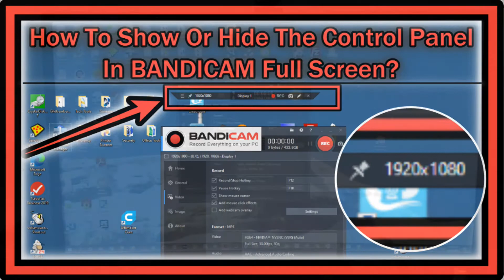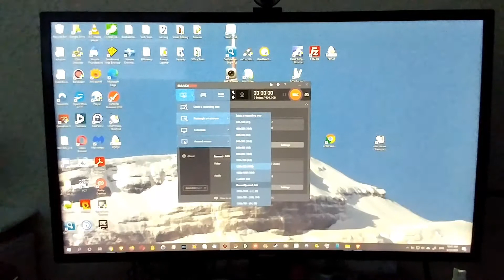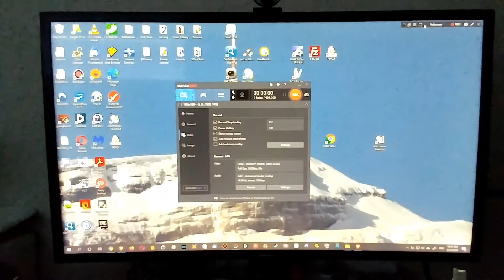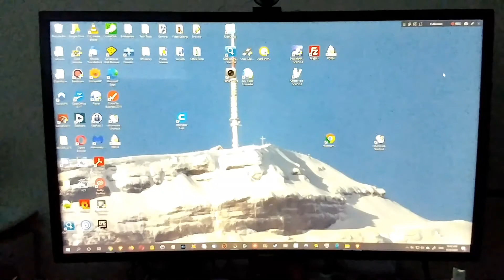How To Show Or Hide The Control Panel in Bandicam While Recording in FULL SCREEN (FULLSCREEN)?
How To Show Or Hide The Control Panel (control menu or recording panel) in Bandicam While Recording in Full Screen? Depending on how or where you start the full screen, the control panel is either displayed or not or just temporarily. There are as far as I know 3 possibilities for FULL SCREEN recording:

1.  Top left pull-down menu - select "fullscreen'. Then the control panel will be visible when your mouse pointer touches the the top of the screen in the middle
2. Select 'rectangle' or 'recording area' and then click on the dimension numbers in the header of the recording frame and then select 'fullscreen' or hit CTRL+ENTER: then the control screen will be always ON
3. Top left pull-down menu - select "around mouse' and then "fullscreen" and the control panel won't show up at all (only F12 has to be used to start / stop)

Not happy at all with your screen recording software (Bandicam), buy something better on Amazon

Here some infos about the full screen mode from the developer itself